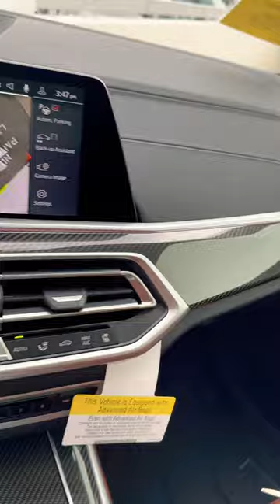BMW X5 M50i Black Sapphire on Tartufo Extended Marino Leather Walk Around!!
2023 BMW  X5 M50i USD 85,400.00
   Color 475   Black Sapphire Metallic N/C
   Upholstery VATQ  Tartufo Extended Merino Leather 1,000.00
   Options ZDY     Driving Assistance Professional Package 1,700.00
                 5AR     Extended Traffic Jam Assistant for limited ... N/C
                 5AU     Active Driving Assistant Pro N/C
     ZPK     Parking Assistance Package 800.00
                 5DN     Parking Assistant Plus N/C
                 6DR     Drive Recorder N/C
                 ZX1     Active Park Distance Control N/C
                 ZX3     Surround View w/ 3D View N/C
     ZPX     Executive Package 3,150.00
                 407     Panoramic Sky Lounge LED Roof N/C
                 417     Rear manual side window shades N/C
                 4A2     Glass Controls N/C
                 5AZ     Icon Adaptive LED Headlights with Laserligh... N/C
                 610     Head-up Display N/C
     ZRC     Climate Comfort Package 850.00
                 4HA     Front and Rear Heated Seats N/C
                 4HB     Heated Front Seats, Armrests & Steering Whe... N/C
     1CR     Remote Engine Start N/C
     1TD     20" M Star-spoke bi-color wheels, styl e 740M ... N/C
     2VB     Tire pressure monitor N/C
     319     Universal garage-door opener N/C
     322     Comfort Access keyless entry N/C
     3DZ     Without Lines designation outside N/C
     3M2     M Sport Brakes with Red Calipers N/C
     420     Privacy glass N/C
     453     Front ventilated seats N/C
     456     Multi-contour seats N/C
     4FL     Travel and Comfort System N/C
     4MC     Carbon Fiber trim 300.00
     4NB     4-zone automatic climate control N/C
     5AP     Decoding for no-dazzle high-beam assistance N/C
     655     SiriusXM Satellite Radio with 1 year subscripti... N/C
     688     Harman Kardon surround sound system N/C
     6AK     ConnectedDrive Services N/C
     6C4     Connected Package Pro N/C
     6NW     Wireless Charging N/C
     6WD     WiFi Hotspot with complimentary 3-month or 3GB ... N/C
     7M9     Extended Shadowline Trim 300.00
     8KL     Oil Chg 10,000 mls/12 months N/C
     8TN     Daytime driving lights N/C
     9AA     Transport protection N/C
     ZAX     Apple CarPlay and Android Auto Compatibility N/C
     ZN1     Active Blind Spot Detection N/C
     ZN3     Frontal Collision Warning w/ City Collision Mit... N/C
     ZN4     Lane Departure Warning N/C
     ZTM     Tier 2 N/C
     ZX2     Rear view camera N/C
    Accessories Z62    Wheel Locks 120.00
     ZD9    Black All Weather Floor Mats 215.00
              Accessories Total 335.00
              Net Total 93,835.00
              Destination Charge 995.00
              Total Suggested Price 94,830.00